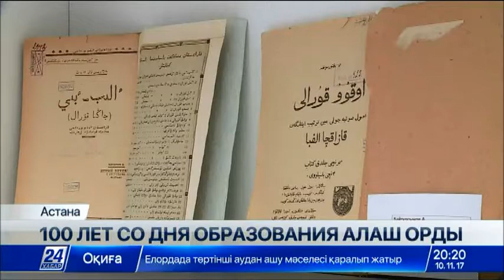Память деятелей движения «Алаш» будет увековечена